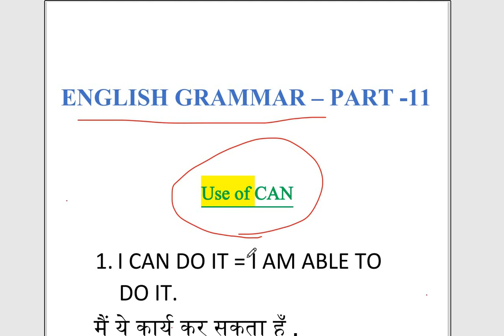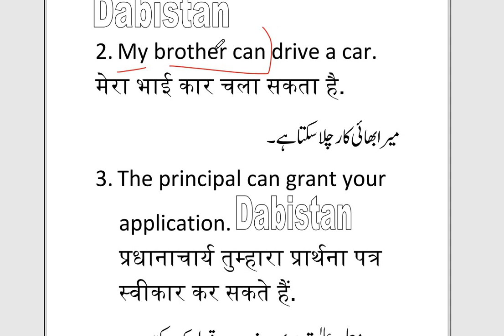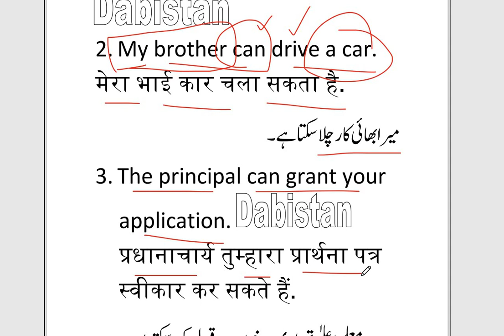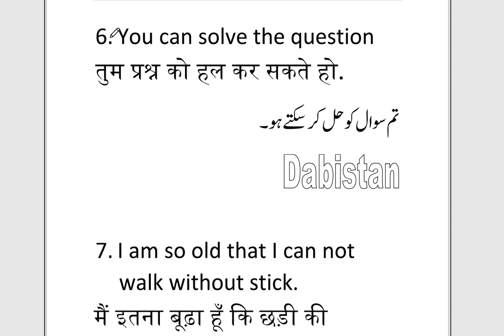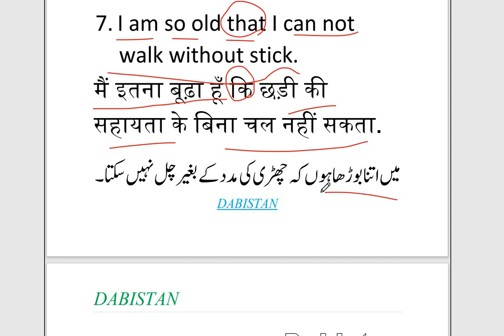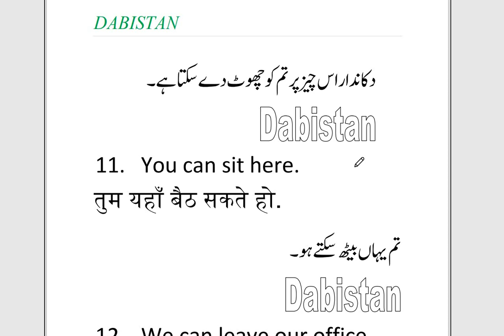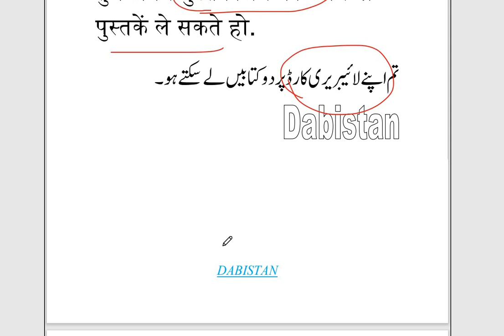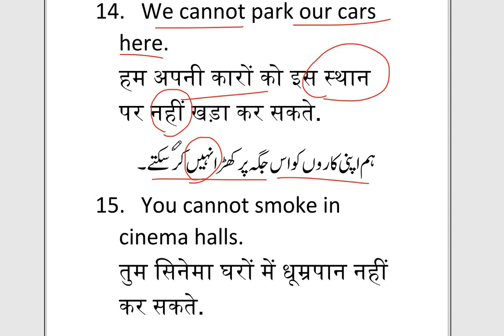English Grammar in Urdu-Hindi English Daily Conversation انگریزی بولنا سیکھیں अंग्रेजी बोलना सीखें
In this video you will find English grammar in Hindi to Urdu this is my 10th video of this series. Learn English through Urdu Learn Englsih through Hindi. how to learn English grammar. english grammar in urdu.english grammar in hindi.Learn to speak english. english kaise bolen. is video men aap angrezi vyakarn sikh sakte hain. asan tariqe se . इस वीडियो में आपको अंग्रेज़ी- उर्दू-उर्दू हिंदी  अनुवाद  मिलेगा.  इसमें आपको आम बोलचाल के वाक्य  हिंदी उर्दू भाषा में मिल जायेंगे. اردو ترجمہ نگاری، اردو مترجم urdu to english translation english to urdu transaltion urdu to hindi transaltion hinti to urdu translation Urdu in Competitive Exams, Urdu Translator, Urdu anuvadak, Hindi anuvadak HOw to translate English to Urdu and Hindi- Urdu anuvadak Sahayak anuvadakانگریزی قواعد angrezi qawaid urdu se sikhen, urdu se angrezi sikhen, hindi se angrezi sikhen angrezi bolna sikhen, how to speak english